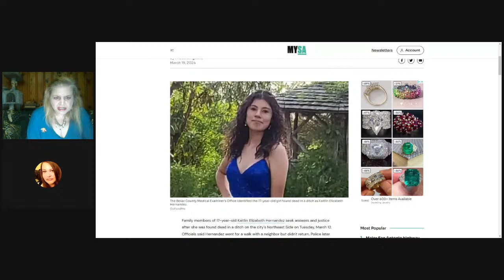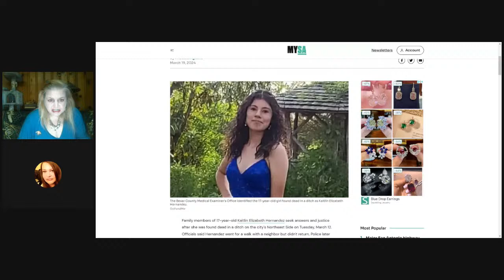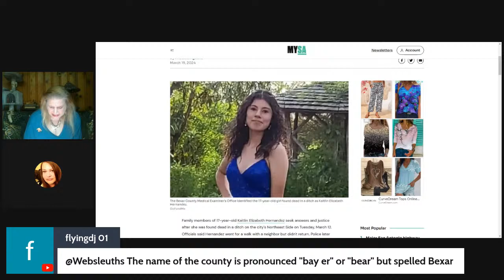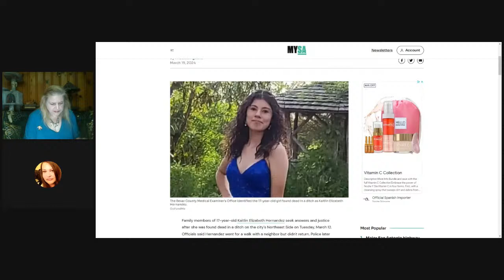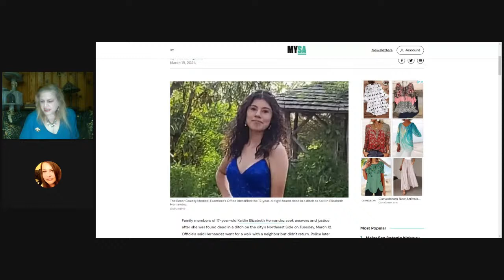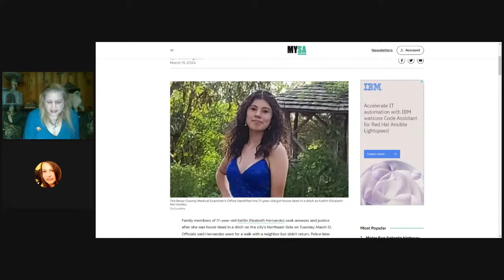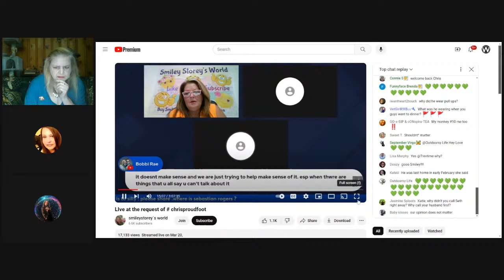Update? What update? More from Sebastian Rogers stepdad - Who killed Kaitlin Hernandez?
Please help us Identify 1989 Escambia County John Doe
Websleuths.com Sebastian Rogers discussion.
Sebastian Rogers' mom and stepdad interview. You will get angry listening to the arrogance of
Sebstian's stepdad.
P.I. CholeTwitter
Mike King will be at Crave Cookies on Saturday between 10 am and 1 PM